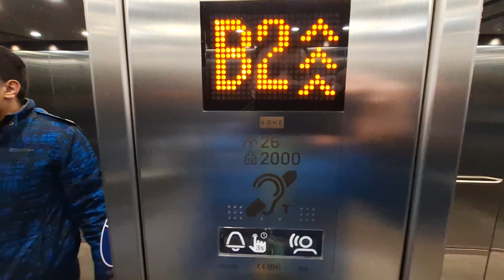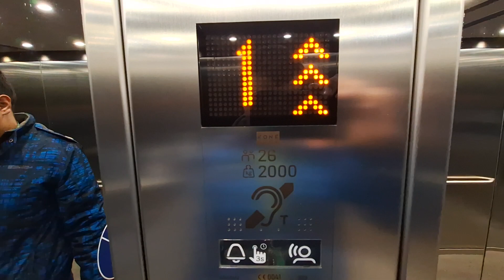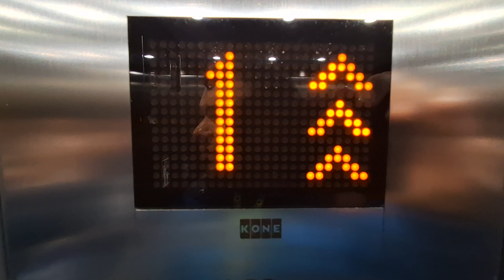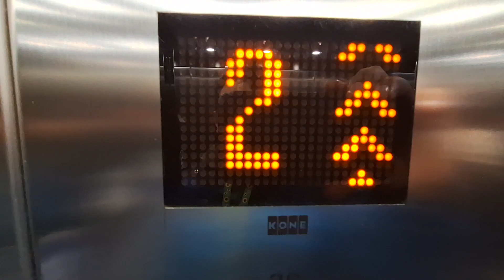Kone Monospace Lifts at the St James Quarter Shopping Centre Multrees in Edinburgh